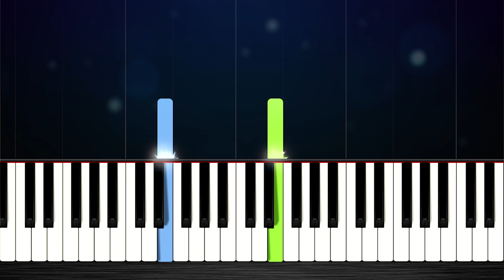Love Is an Open Door (Frozen) - SLOW EASY Piano Tutorial